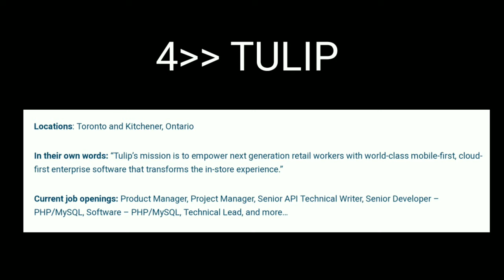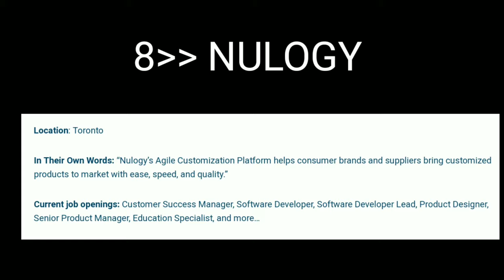🇨🇦 10 Canadian Tech Startups | Hiring Now | Jobs in Canada | NB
List of Tech Startups Companies that are hiring Candidates now.
Must see the video for there name, location, and job opportunities.

A report by Mars INNOVATION hub, Toronto

Companies Careers web links are as follow...

Information Source: Cicnews

Question regarding the process, ask me here in Comment. Try my best to respond ASAP.

For more discussion and interaction with other potential immigrants, Join our facebook group.